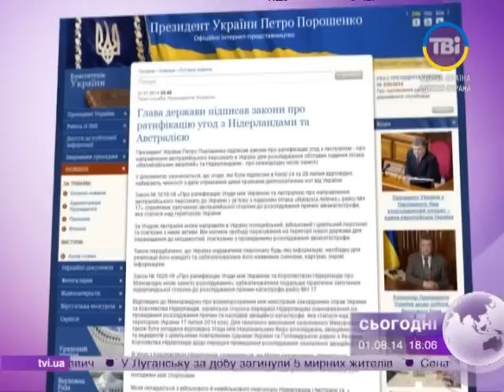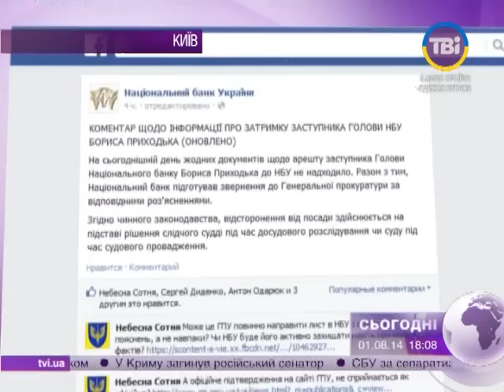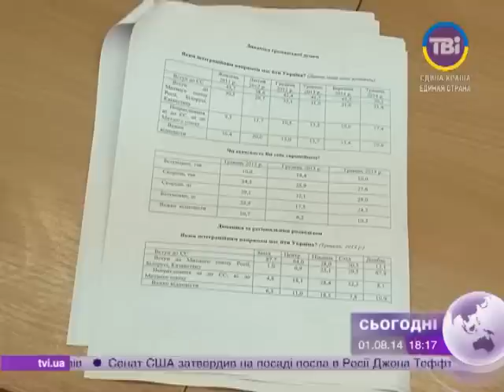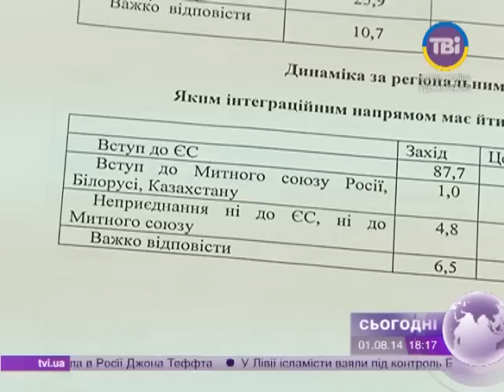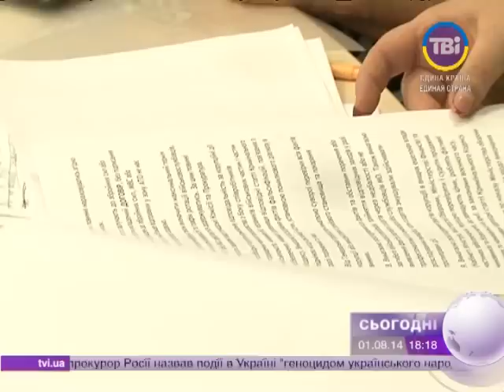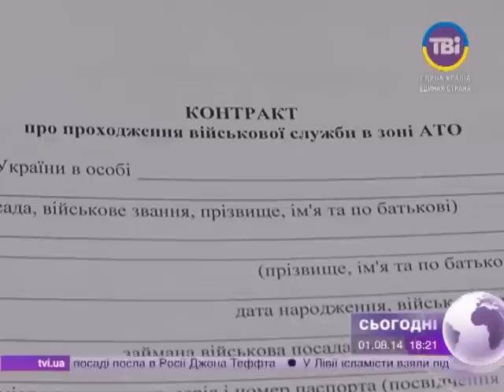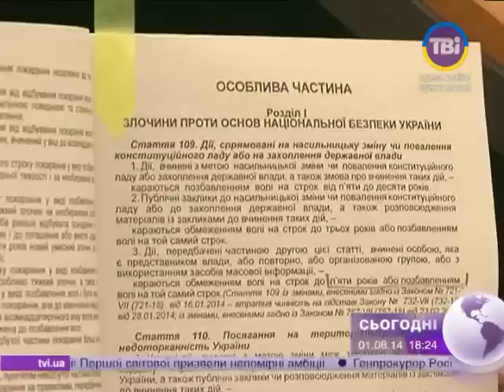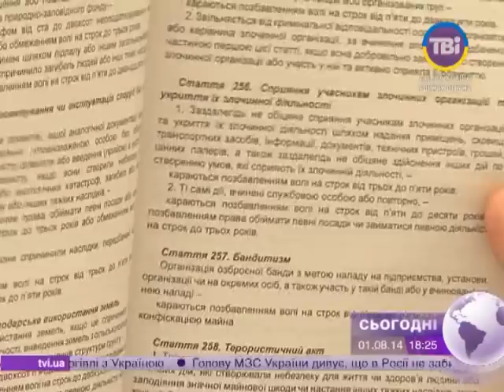Сьогодні о 21:00 від 01.08.2014